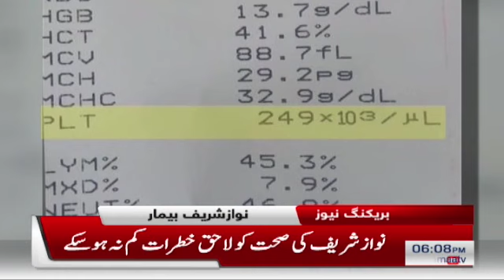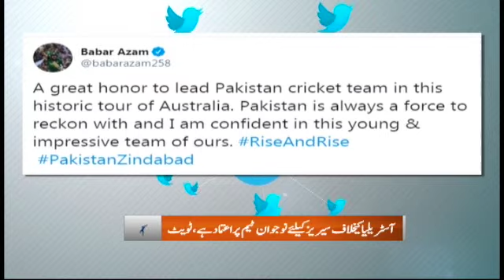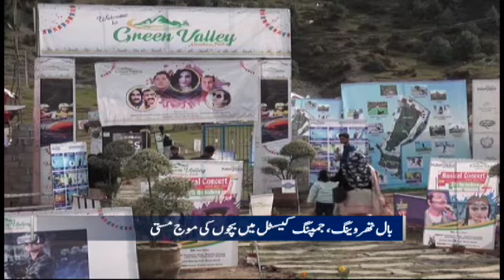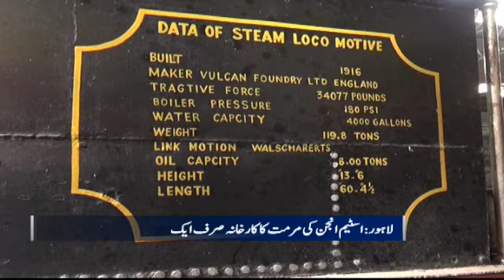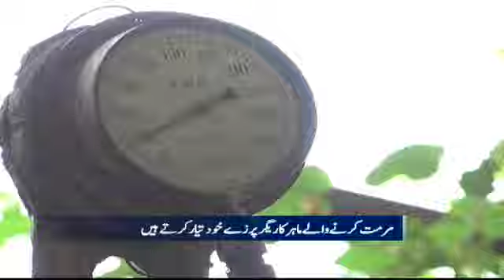Samaa Bulletin - 6PM - 27 October 2019